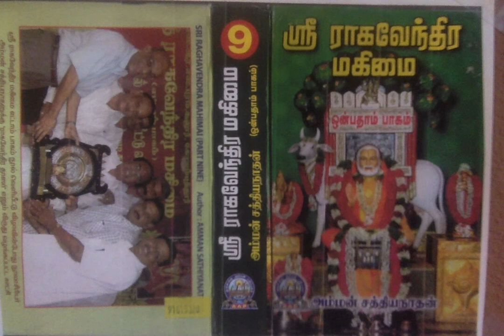Sri Raghavendra Mahimai 9 - கோவை சூலூரில் ஸ்ரீ ராகவேந்திர மஹிமை